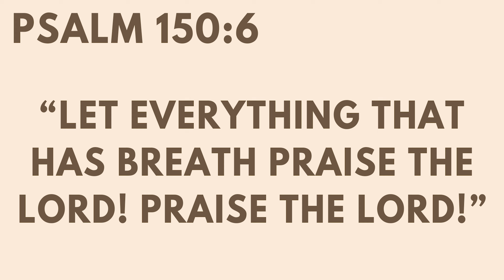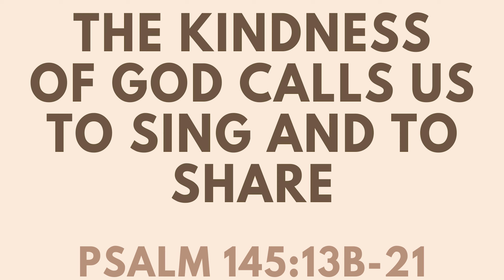Sing & Share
Psalm 145
Morgan Byrd